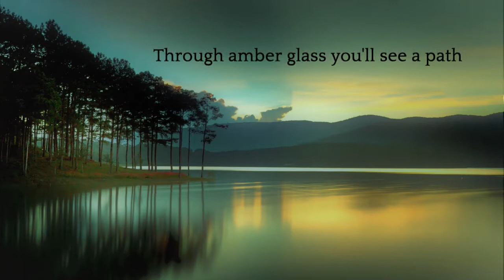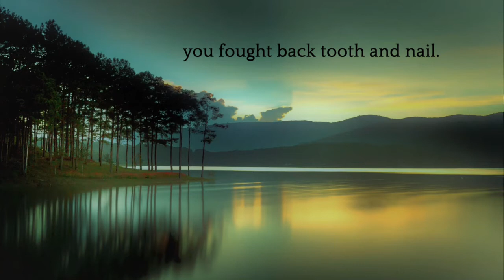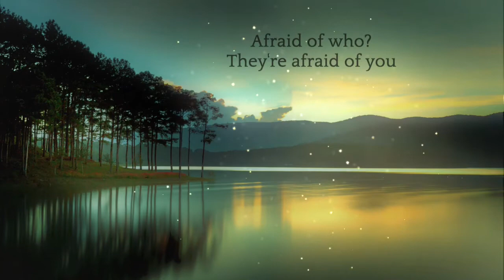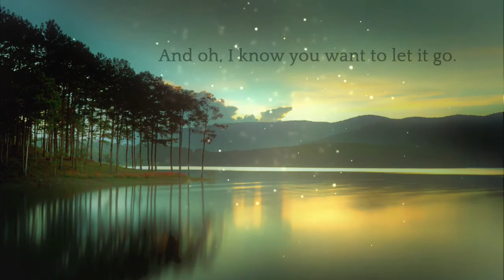Kristen Zaza - Page Turner [song from On a Dark, Cold Night]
This song is featured in Episode 164: Fabulous, Fantastic.
Sweet dreams, my friends ❤️

On a Dark, Cold Night is the ideal podcast for horror-lovers with insomnia; a sinister friend to tell you bedtime/ghost stories. The podcast involves Your Narrator telling you a spine-chilling yet soothing ghost story every week. Launched in January, 2018, the show is written, performed, produced by and belongs to Kristen Zaza.